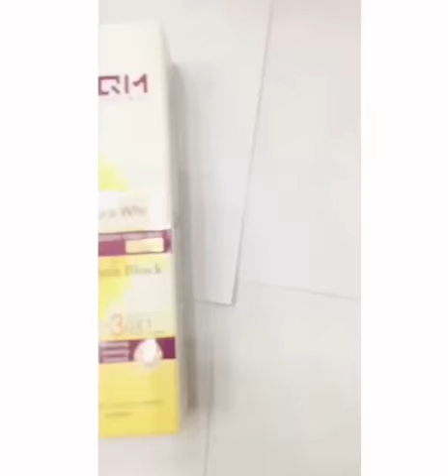xqm sunblock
Video from M Asim